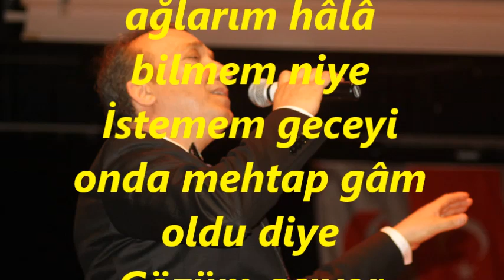Vedat Kaptan YURDAKUL-Yine Bir Sızı Var İçimde Akşam Oldu Diye (HÜZZAM)R.G.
SOLİST:
*VEDAT KAPTAN YURDAKUL*
VİDEOYU YAPAN
*RECEP GAYRETLİ*
GÜFTE: SELİM ARU
BESTE: ŞERİF İÇLİ
USUL: AKSAK
MAKAM: HÜZZAM
Yine bir sızı var içimde akşam oldu diye
Gözüm acıyor ağlarım hâlâ bilmem niye
İstemem geceyi onda mehtap gâm oldu diye